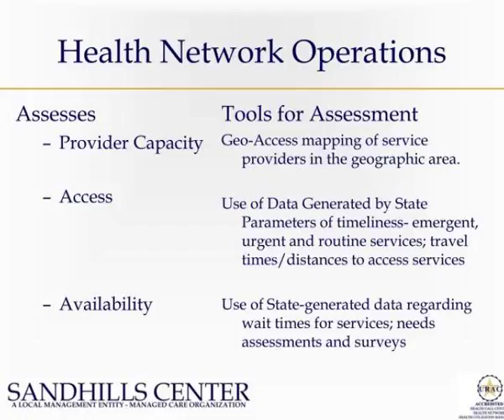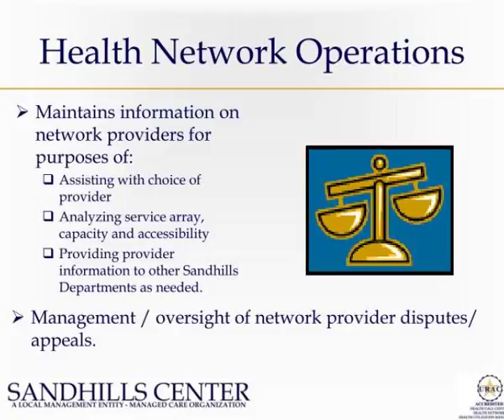health network operations